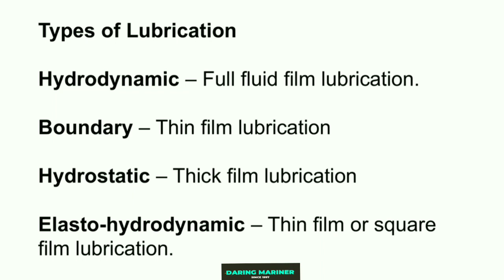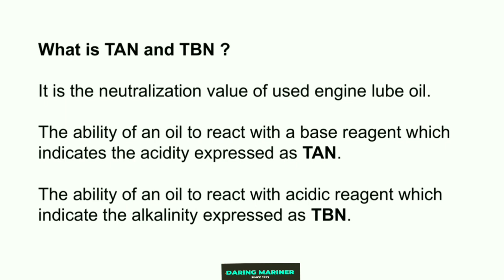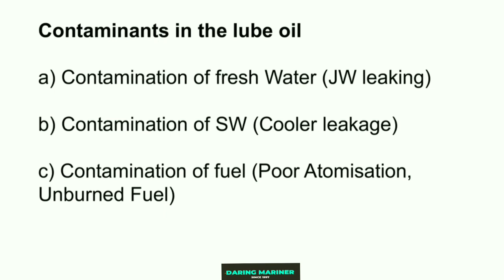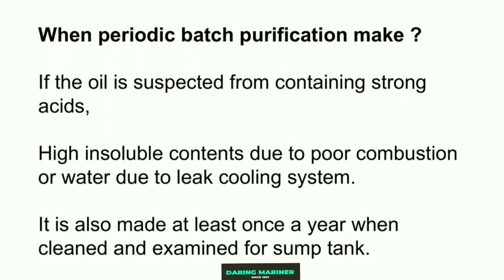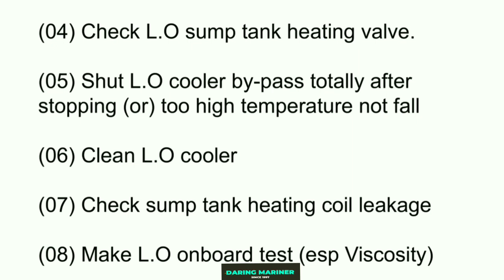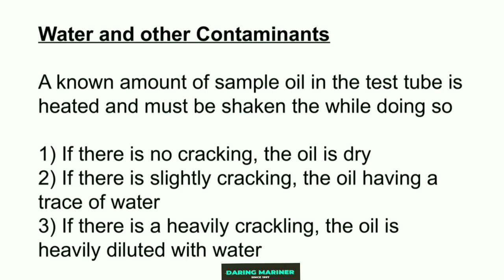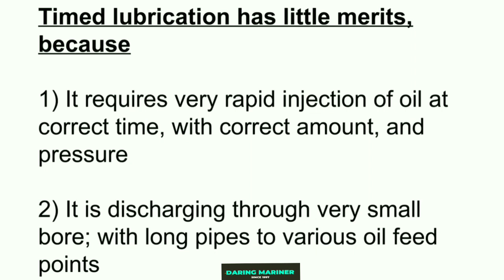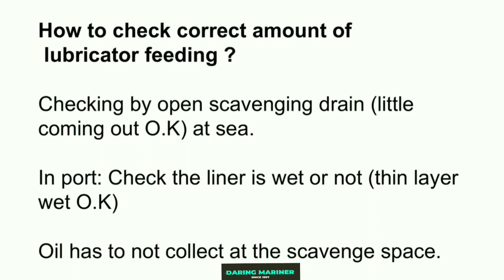LUBRICATING OIL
Lubricating oil, sometimes simply called lubricant/lube, is a class of oils used to reduce the friction, heat, and wear between mechanical components that are in contact with each other.

lubrication system of an engine provides a supply of lubricating oil to the various moving parts in the engine. Its main function is to enable the formation of a film of oil between the moving parts, which reduces friction and wear. The lubricating oil is also used as a cleaner and in some engines as a coolant.

Reference oral guide Min Zar Tar